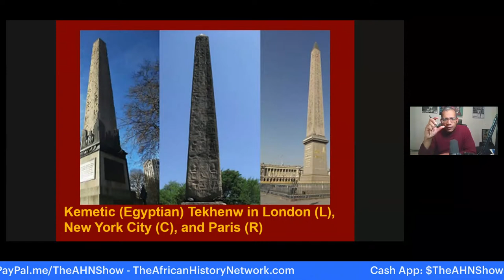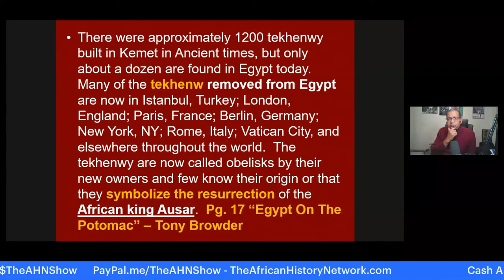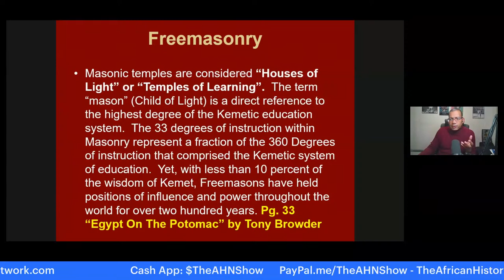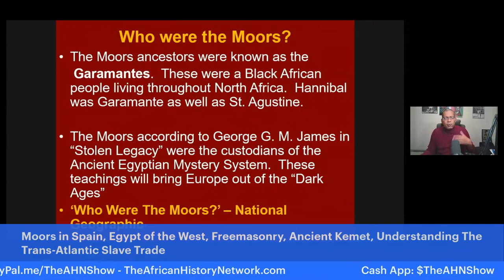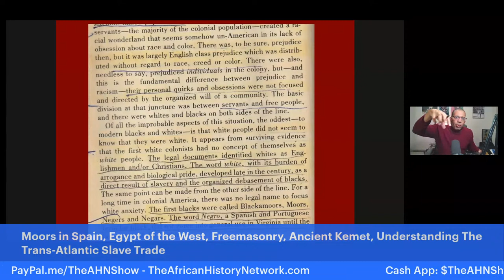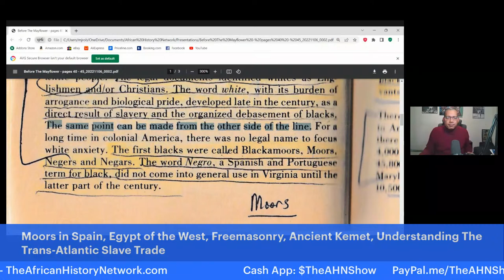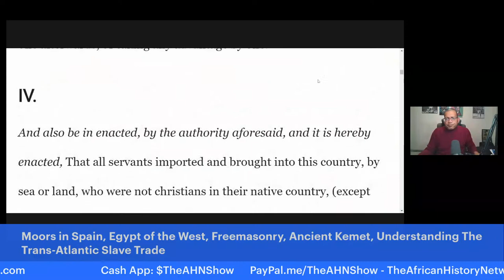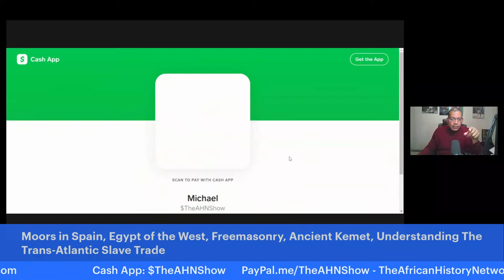Moors in Spain, Egypt of the West. Freemasonry, Ancient Kemet, Trans-Atlantic Slave Trade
Moors in Spain, Egypt of the West. Freemasonry, Ancient Kemet, Understanding The Trans-Atlantic Slave Trade (Class Preview) 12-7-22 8pm EST with Michael Imhotep

REGISTER NOW for Michael Imhotep’s Online Courses: Next Class Wednesday, 12-7-22, 8pm EST!  WATCH CONTENT ON DEMAND NOW!!! ‘Ancient Kemet (Egypt), The Moors & The Maafa: Understanding The Trans-Atlantic Slave Trade What They Didn’t Teach You In School’, (LIVE 10 Week Online Course) with Michael Imhotep host of ‘The African History Network Show’. Discounted Registration $60; ALL LIVE SESSIONS WILL BE RECORDED SO YOU CAN WATCH AT ANY TIME! WATCH CONTENT ON DEMAND!

1st Class ‘Ancient Kemet (Egypt), The Moors & The Maafa: Understanding The Trans-Atlantic Slave Trade What They Didn’t Teach You In School’, Next Class, Wednesday, 12-7-22, 8pm EST.

2nd Class ‘From The Civil War To Civil Rights Movement & Black Power (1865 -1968) Tuesdays 7pm EST.